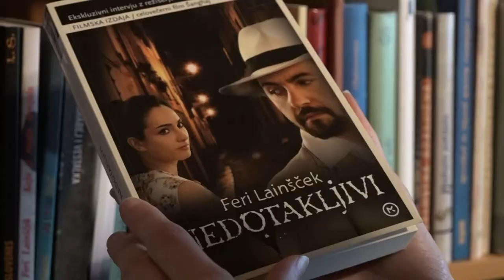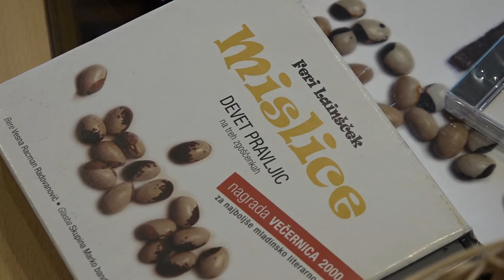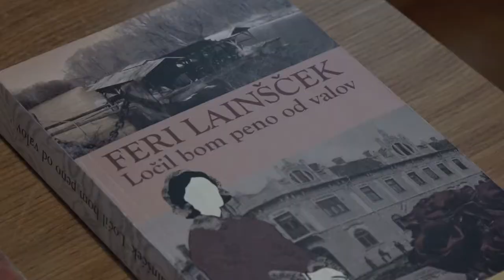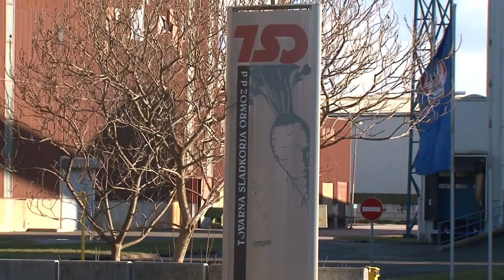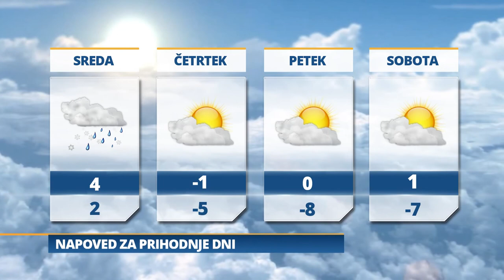Pomurski dnevnik: Življenje Ferija Lainščka (09. 02. 2021)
- Sprejem v predsedniški palači
- Kulturni praznik v Prekmurju
- Tonin na Kosovu
- Ministrov obisk
- Vreme: Jutri bo  oblačno